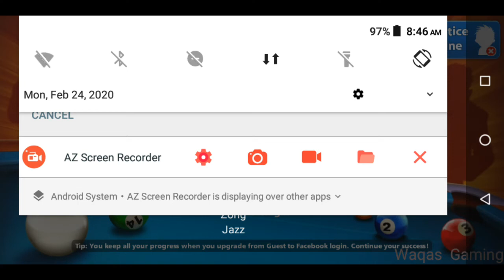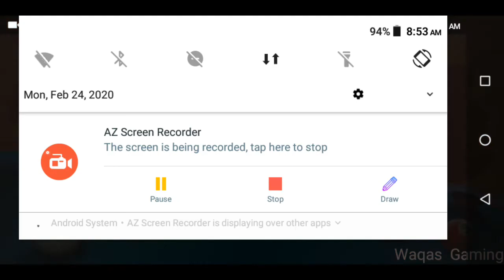New snokar game || new game 2020 || waqas Gaming